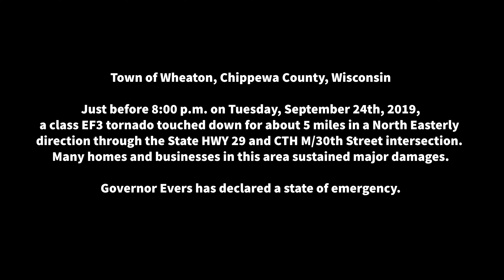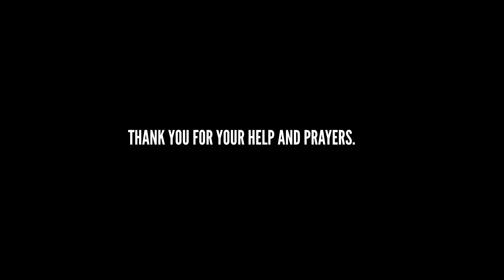Town of Wheaton Wisconsin Tornado 2019 video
On September 24th, 2019, at class EF3 tornado touched down in the Town of Wheaton, Wisconsin. The Governor has declared a state of emergency.  This is aerial video of some of the property damage.